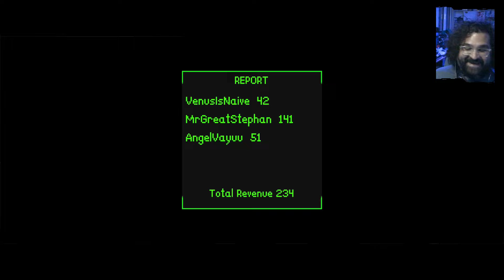ça a un potentiel de fou ! - BUNKER INVADERS